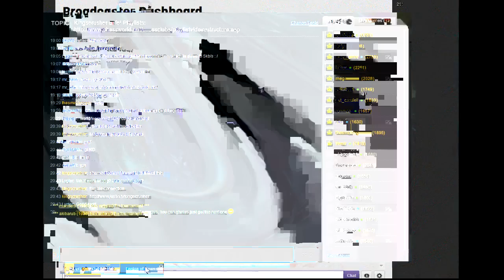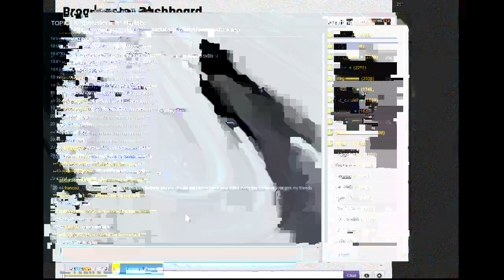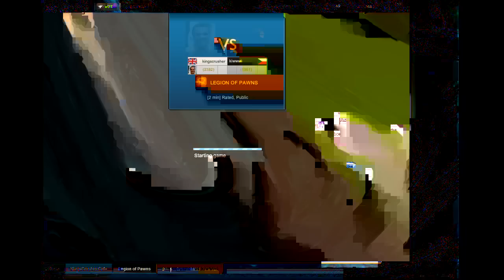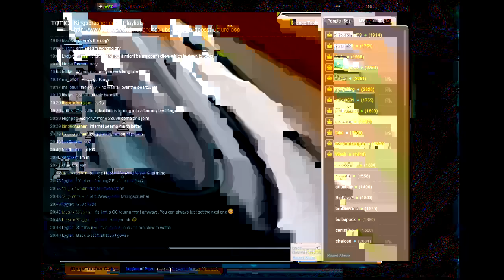Chesscube #198: Chesscube Warzone - Legion of Pawns - 24th June 2012 (Chessworld.net)